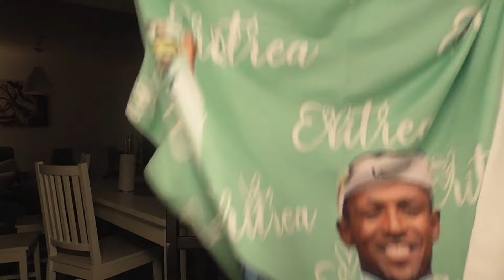Eritrea__ቢኒያም አስመራ አትዩ:: ሚለን ሃይሉ ምስ ያረድ ነጉ ትወርክ ሳእሲያ እሞ?